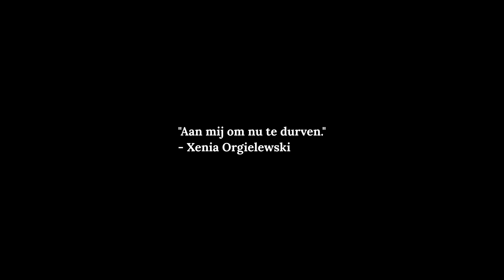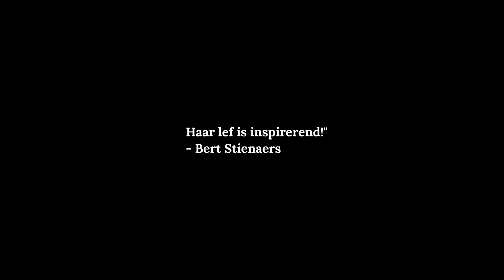De illusie van machteloosheid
Een keynote van 20 minuten in de vorm van een voorstelling door Elke Leyman.

Vanuit haar eigen verhaal en het verhaal van Re-story schreef Elke Leyman een keynote. Haar doel: geen saaie lezing met ondersteunende slides. Eerder iets speels. Een belevenis waardoor de toeschouwers geraakt worden.

In het verhaal De illusie van machteloosheid verweeft Elke haar eigen leven met wat leeft in de wereld. Zijn we als individu te klein of kan elk van ons écht het verschil maken?!

Een speelse monoloog over het durven opnemen van engagement. Verweven met persoonlijke anekdotes en een olijke afrekening met oude demonen.

Deze voorstelling kwam tot stand in samenwerking met actrice Anna Vercammen.

De voorstelling kan rechtstreeks geboekt worden via re-story.be of via sprekerspool.be